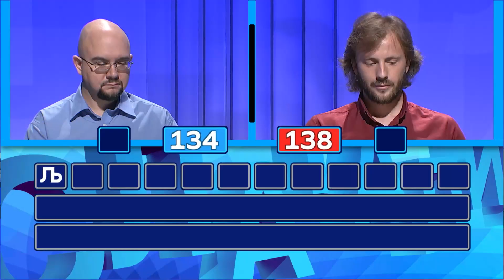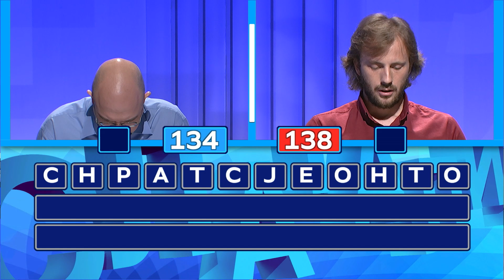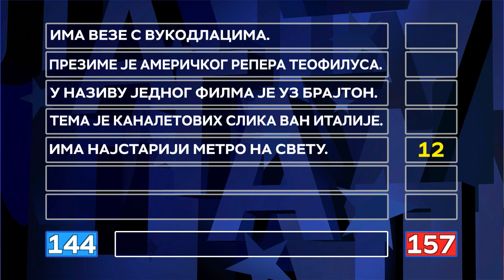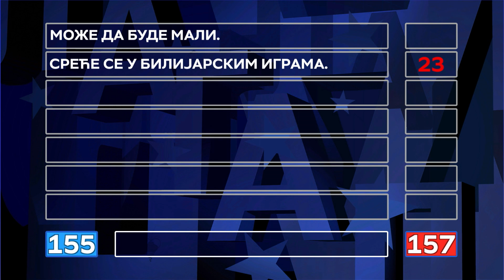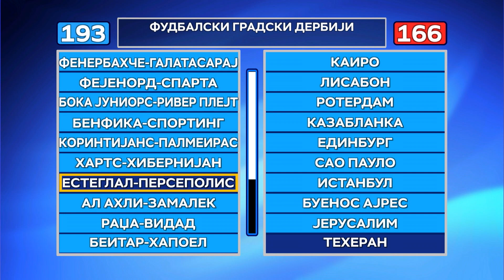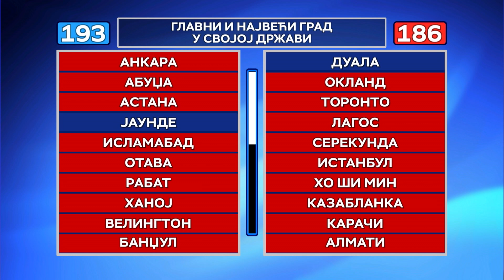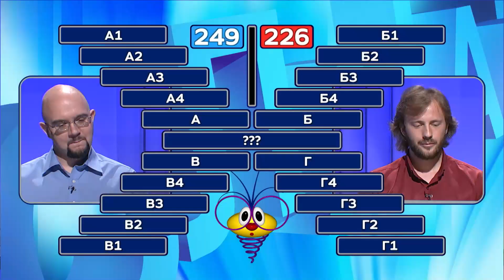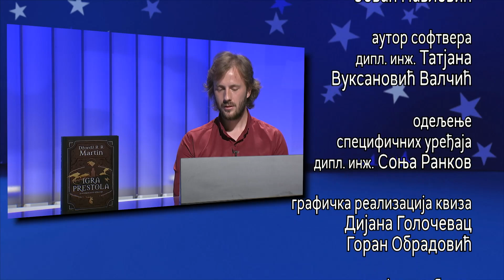Slagalica 14.9.2023. | 166. ciklus